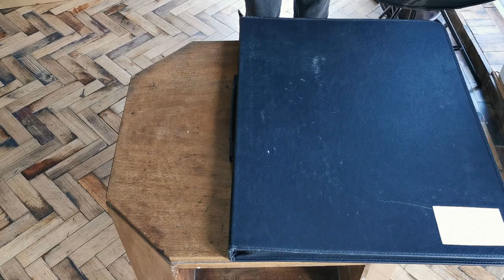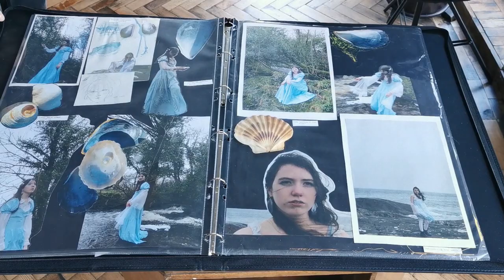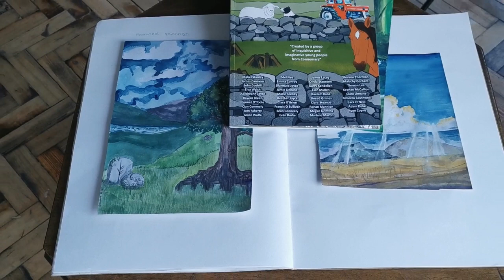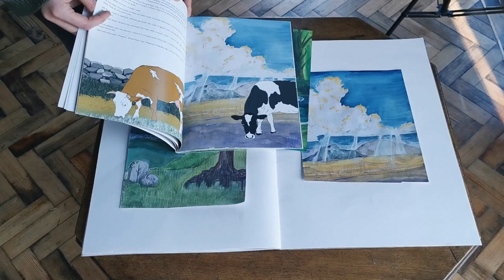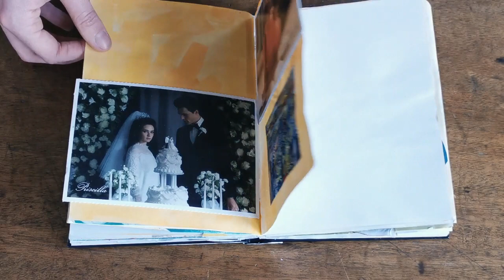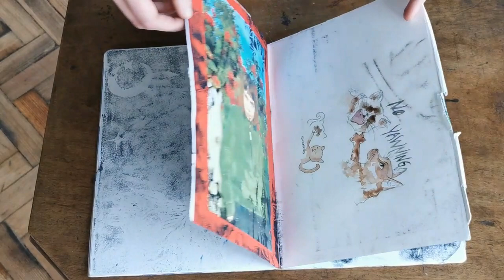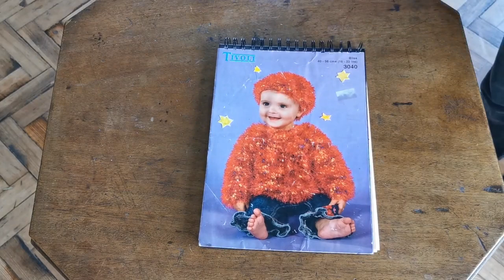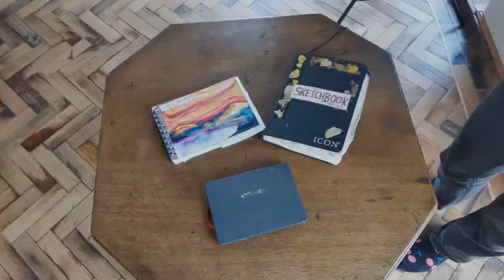PORTFOLIO SUBMISSION 2024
My Portfolio!!!
I'm so excited!

My portfolio flip-through
Sketchbooks
Photographs
Exhibition Work
Craft Work

//NCAD, IADT, CRAWFORD//